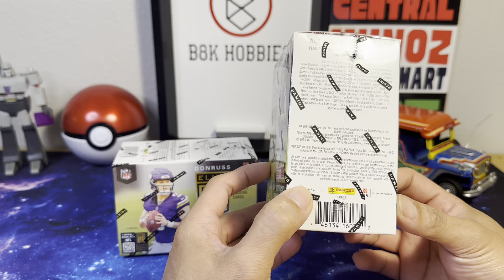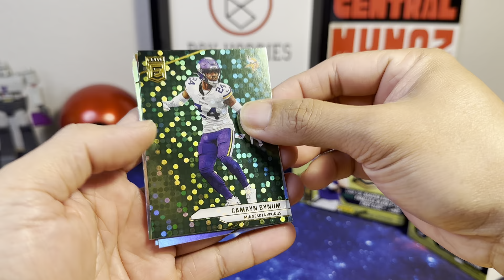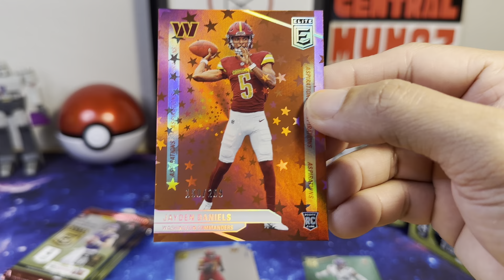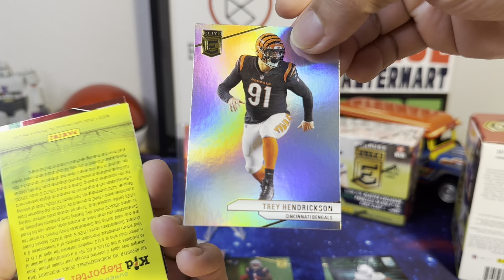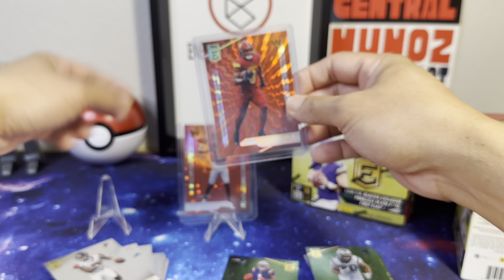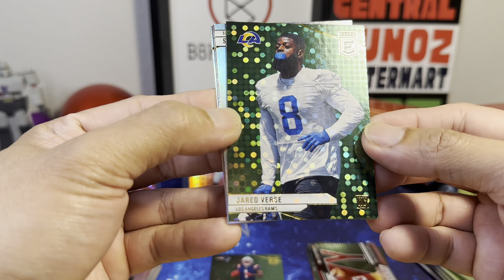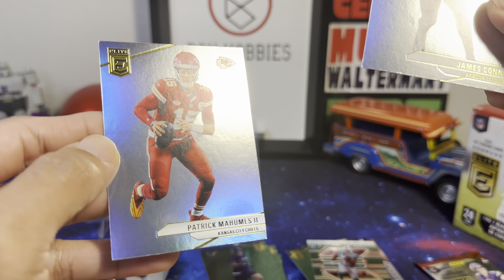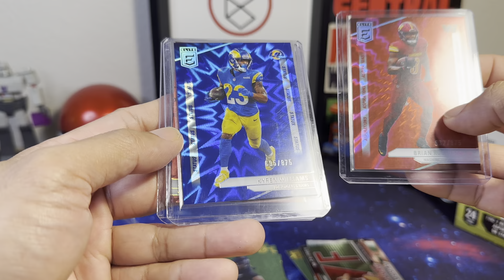DANIELS🔥TOP ROOKIE #'D HIT!! FIRST LOOK 2024 DONRUSS ELITE FOOTBALL BLASTER BOX🏈